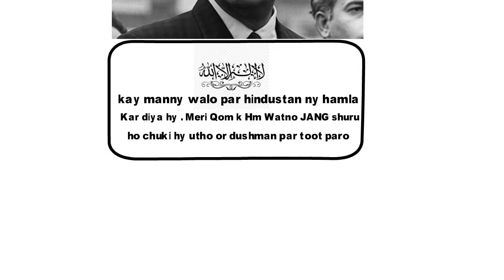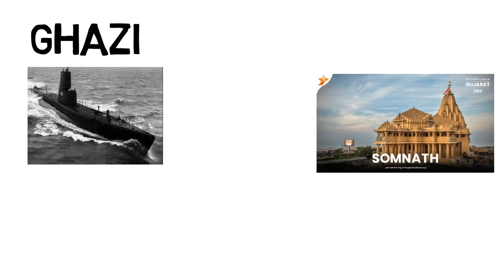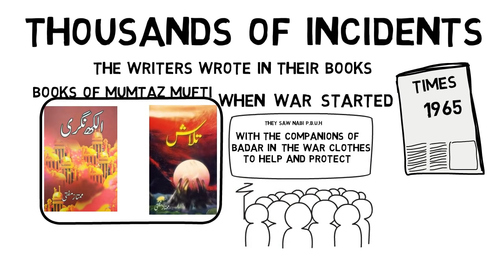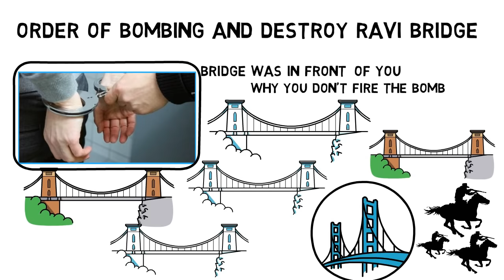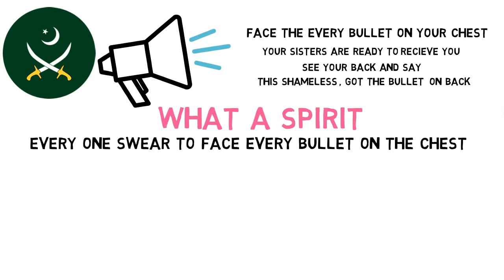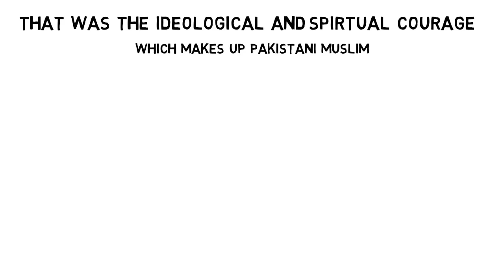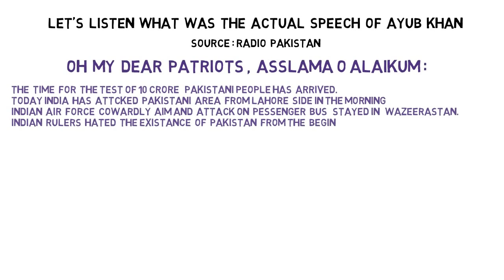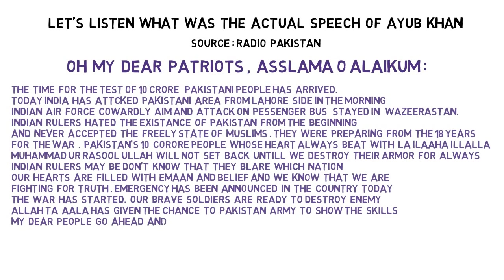Zaid Hamid latest speech | 6 september 1965 | countless Miracles of Allah in the war 1965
6 september 1965 the day when everyone was doing their routine work and suddenly hear the speech of General Ayub Khan . Every one was stunned for some minutes and then pick up the weapons and everything and just went to the borders for the war .
General Ayub khan's actual speech is also in the video so watch the video completely .
Zaid hamid the great person who always encourages the students and teen agers to protect Pakistan.